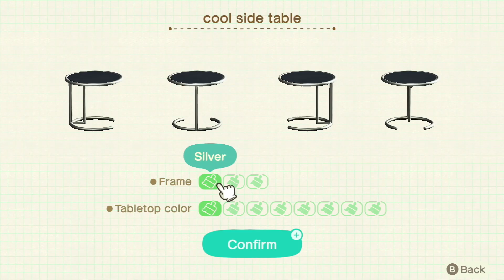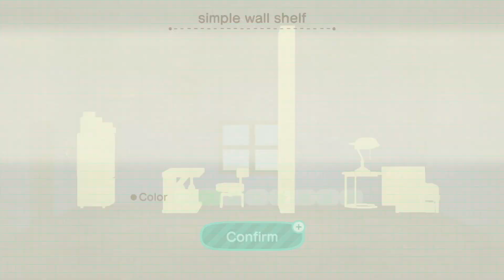Bruce's Vacation Home | No Commentary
Building a vacation home for Bruce, but with no commentary.

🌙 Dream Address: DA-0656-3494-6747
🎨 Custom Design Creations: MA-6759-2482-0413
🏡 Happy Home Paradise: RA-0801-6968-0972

00:00 - Intro
00:20 - Designing the exterior
02:30 - Designing the main level
06:04 - Designing the second level
12:18 - Final touches and tour
13:58 - Outro

Hi! I'm Dianna. Join me as I stumble through life as a visually impaired cozy gamer.